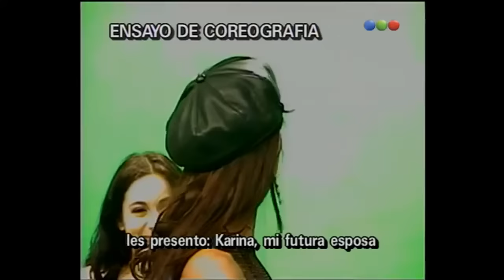Videomatch - Propuesta indecente 04 - Karina Jelinek - Sin interrupciones